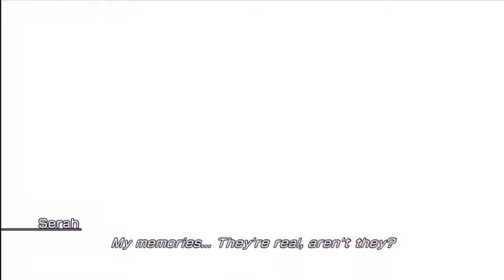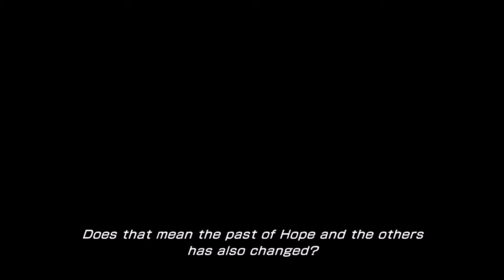Final Fantasy XIII-2 ~ Episode 3 ~ Prophecy of Hope -Encounters- ~ Oerba [200 AF]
The following description is taken directly from the in-game Historia Crux entry:

After Noel and Serah finally resolve the paradox, they have a surprising encounter.

They meet Yeul, a young girl bearing the name of an ancient seeress of legend, and Caius, a warrior charged with protecting her. Caius warns them not to change history, and the grave consequences if they do.

Fearful of what they might have done to the past, Serah and Noel return to Hope's time.